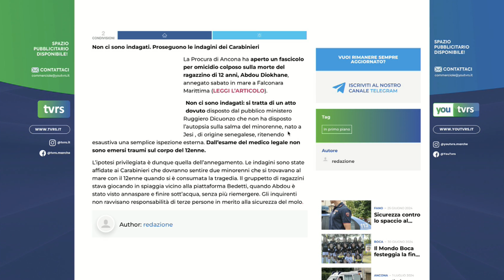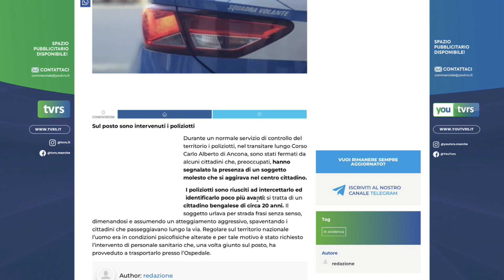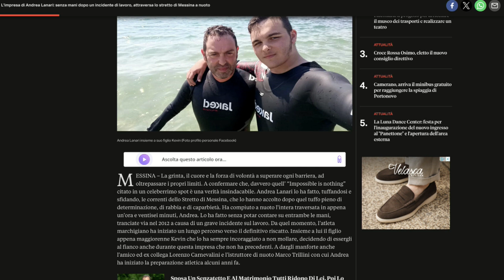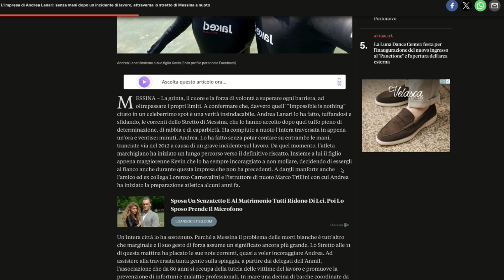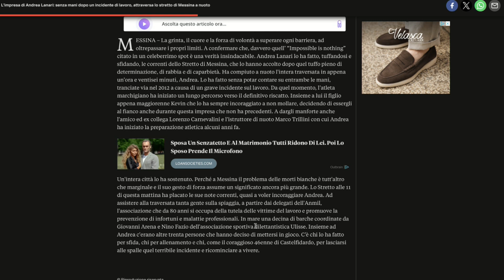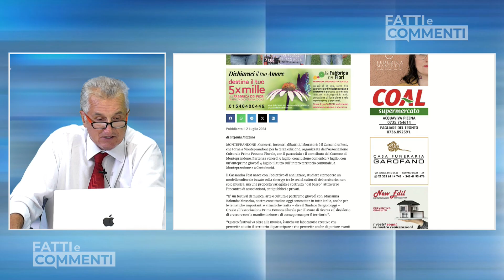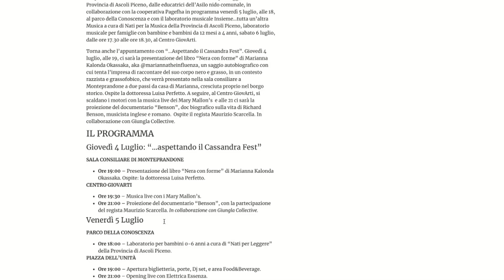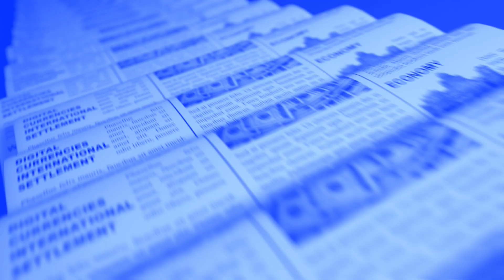Fatti e Commenti del 2_7_2024 seconda parte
Fatti e commenti la rassegna stampa di TVRS in onda alle 23,00 sul canale 13 di TVRS a cura di Betto Marinangeli. Ospite Romina Pica (Soroptimist Ascoli P.)